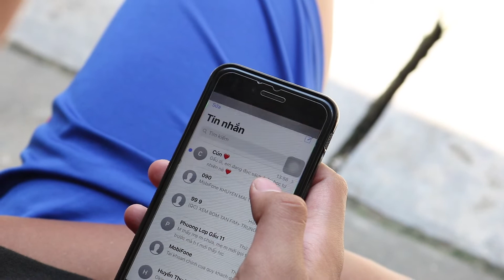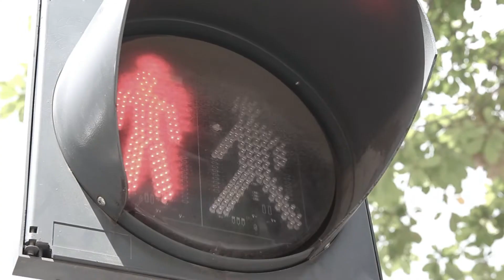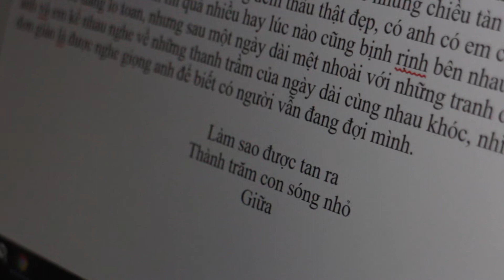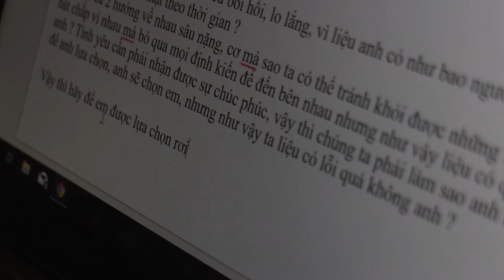PHIM NGẮN - ĐỂ NGÀN NĂM CÒN VỖ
Đây là lần đầu tiên mình làm một phim ngắn đúng nghĩa. Chắc chắn sẽ có nhiều điểm khiếm khuyết nhưng hy vọng đây sẽ là một bước khởi đầu mới!